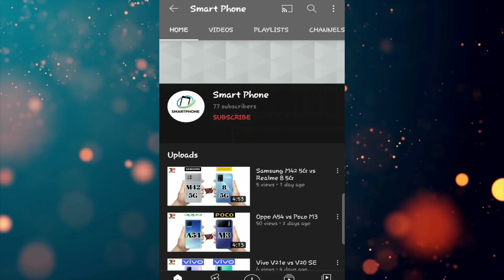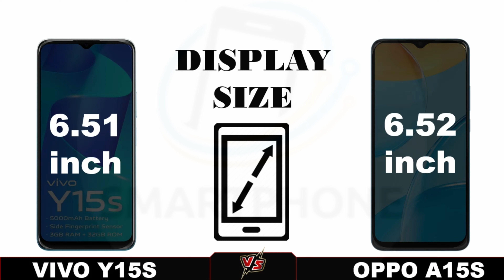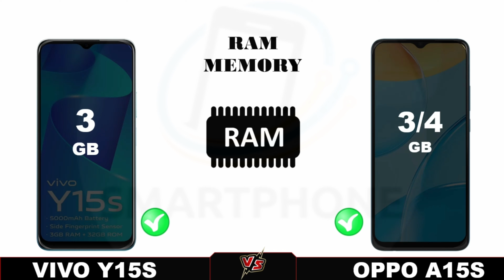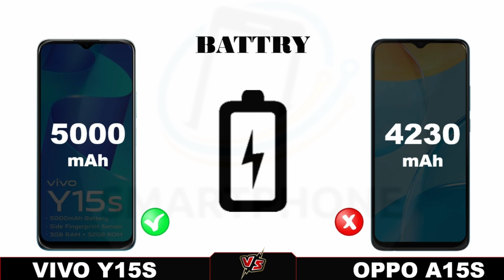Vivo Y15s vs Oppp A15s | Y15s vs A15s Full Comparision 2022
Smart Phone